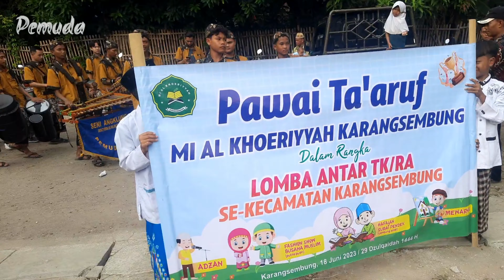KALAH MATERI Angklung Pemuda (cover)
acara pawai ta'aruf perlombaan TK/RA madrasah ibtidaiyah al khoeriyyah di desa karang sembung kec.karang sembung kabupaten Cirebon